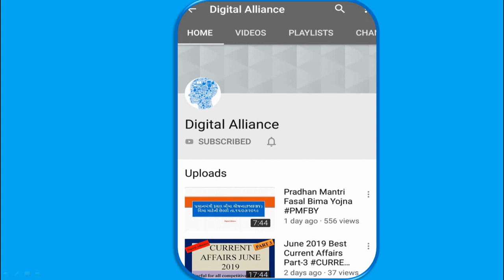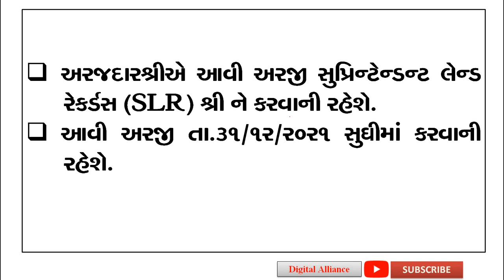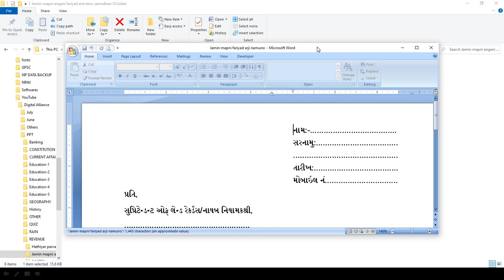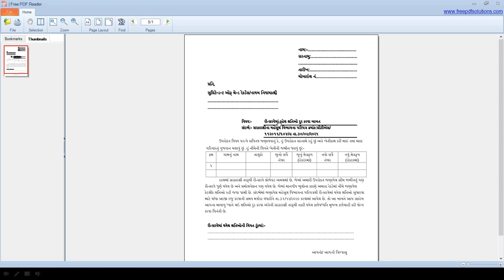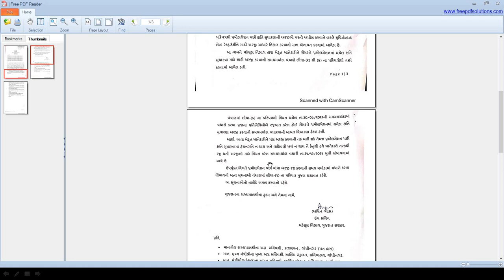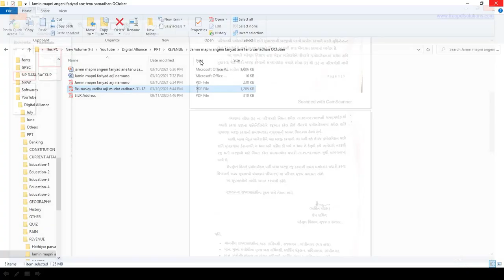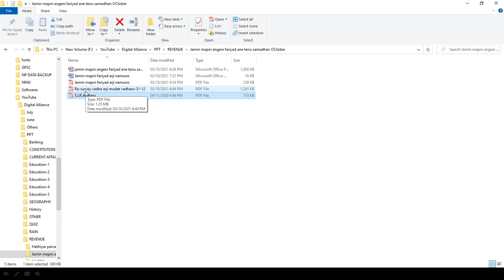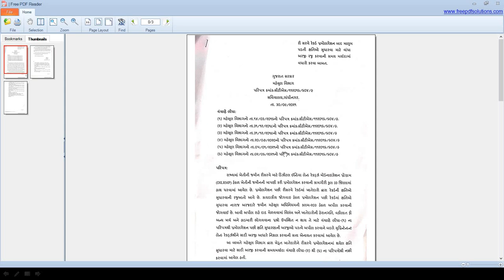જમીન મા૫ણી:ફરિયાદ અને તેનું સમાઘાન. Land Survey:Complaint and Solution.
જમીન મા૫ણી:ફરિયાદ અને તેનું સમાઘાન

શું તમે બેંકથી ૫રેશાન છો? બેંક વિરુઘ્ઘ કરો અરજી આ રીતે, અટકેલાં કોઇ ૫ણ કામ થઇ શકશે

Digital
Alliance
Digital Alliance
DigitalAlliance